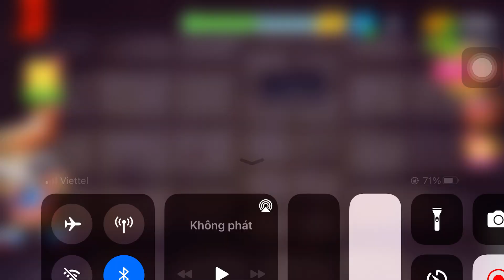The Buddy vs Oven | Kick the Buddy